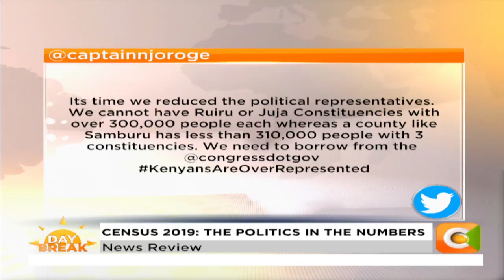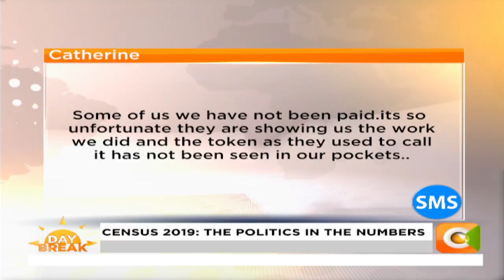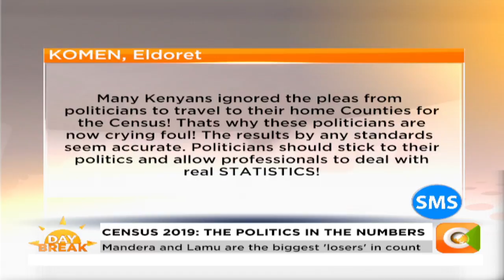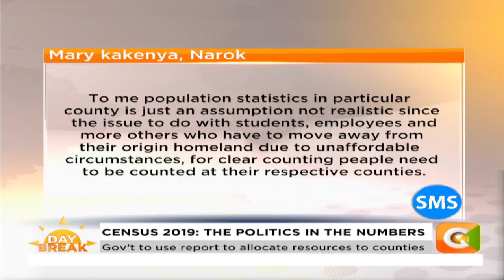NEWS REVIEW | The politics in the census numbers (Part 2)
Fatuma Gedi: There is marginalisation of Arid and Semi Arid areas. As of now, we have a backlog of people waiting to get IDs compared to other regions